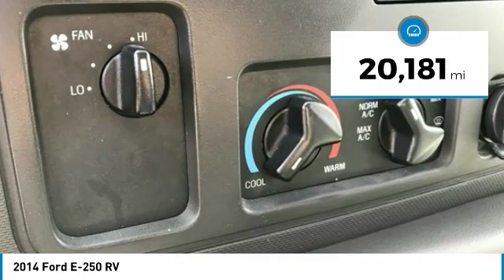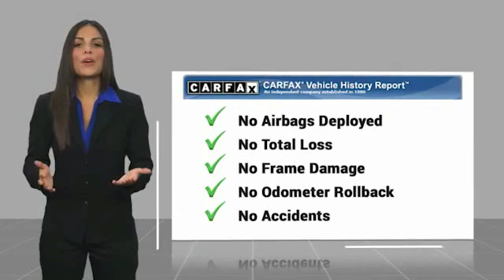2014 Ford E-250 2014 Ford E-250 RV FOR SALE in Peoria, CA K4841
Stop in today for a test drive of this U 2014 Ford E-250

8424 W. Bell Road

White 2014 Ford E-250 RV RWD 4-Speed Automatic with Overdrive 4.6L V8 EFI Flex Fuel WHOLESALE TO THE PUBLIC.  Phoenix s Preowned Vehicle Headquarters in Peoria, Glendale, Scottsdale, Avondale!! Odometer is 106915 miles below market average!  We Develop Outstanding Relationships Where Everybody Wins.  Reviews:     Enormous interior; extensive customization options; low price. Source: Edmunds  Vehicle price and availability are subject to change without notice.